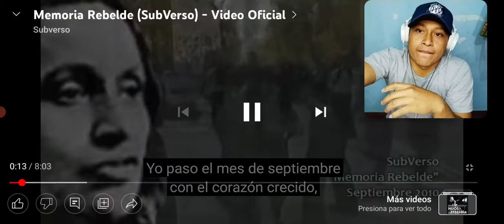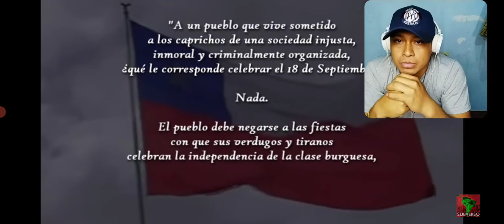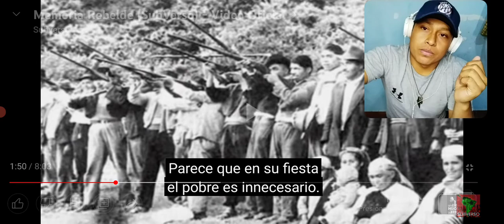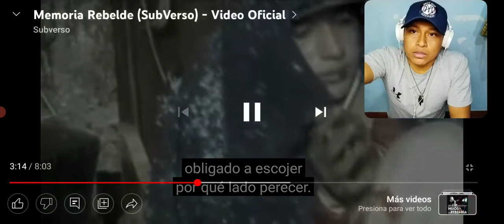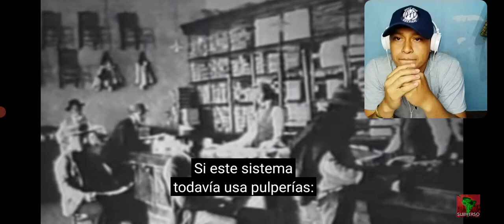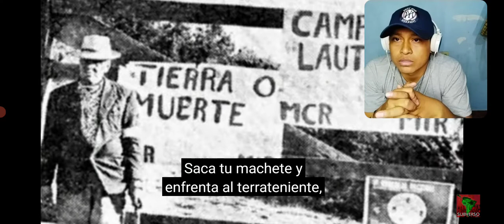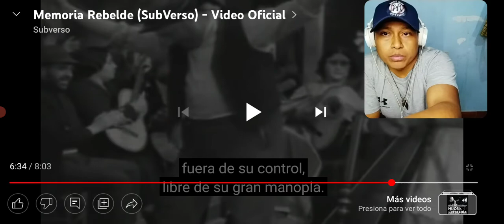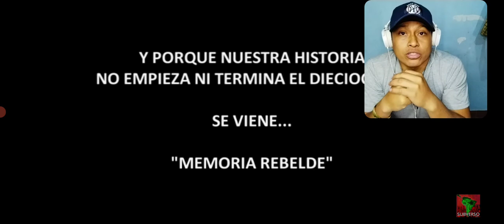Mi Reacción [ARIELOO] a 🧐🇨🇱 * MEMORIA REBELDE - (SUBVERSO) * // TREMENDO TEMON 💪✊